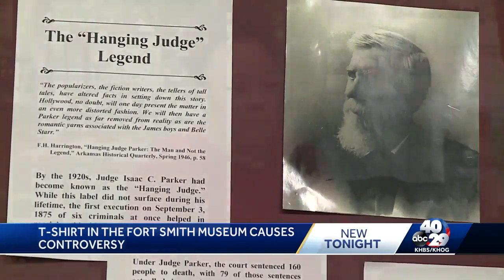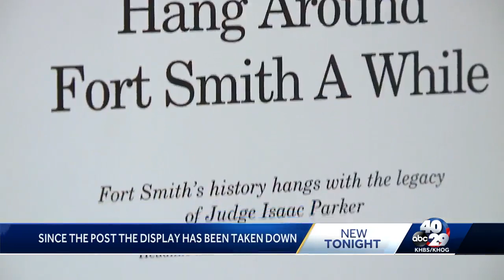T-shirt in the Ft. Smith Museum causes controversy.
T-Shirt was sold back in the 1970's and 80's but has not been sold since then.